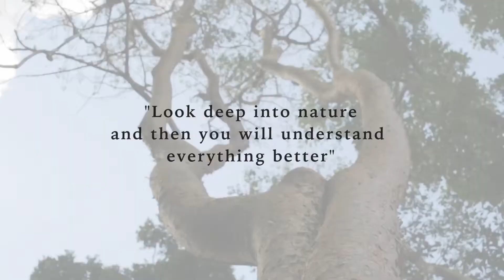MARÍA Tulum by Anah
Take a moment to see what makes this project a unique opportunity for you to live the essence of Tulum.

Tómate un momento para ver qué hace de este proyecto una oportunidad única para vivir la esencia de Tulum.